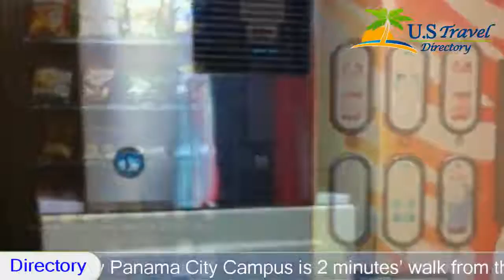Hathaway Inn - Panama City Hotels, Florida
Hathaway Inn 2 Stars Panama City Hotels, Florida Within US Travel Directory One of our bestsellers in Panama City! Located 8 km from Panama City Beach, this Florida hotel features an outdoor pool, continental breakfast, and free Wi-Fi. Florida State University Panama City Campus is 2 minutes’ walk from the property.A cable TV, microwave, and small refrigerator are included in all guest rooms. Hathaway Inn provides coffee-making facilities as well.After a long day at the beach, guests can read emails in the business centre. A launderette and free on-site parking is also offered at this North Florida Hathaway Inn.The hotel is 8 minutes’ walk from Saint Andrews Bay. Guests will find water sports and nature trails 9.7 km away at Saint Andrews State Park.
Hotel Location :
Hathaway Inn, 5126 West Highway 98 FL 32401, USA